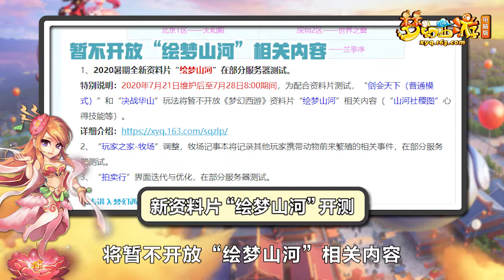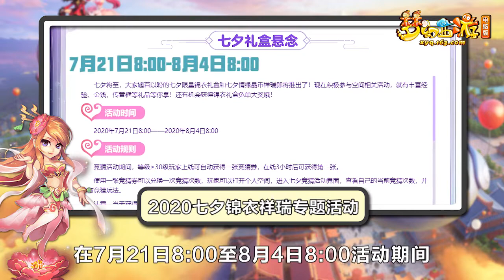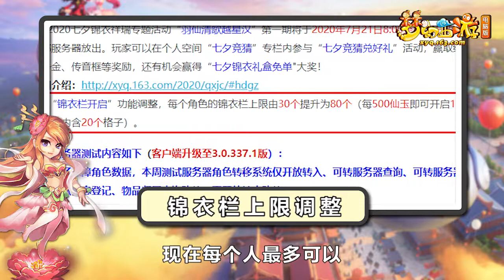梦幻西游《维护解读》74：新资料片 “绘梦山河”开测，七夕新锦衣预热竞猜进行中